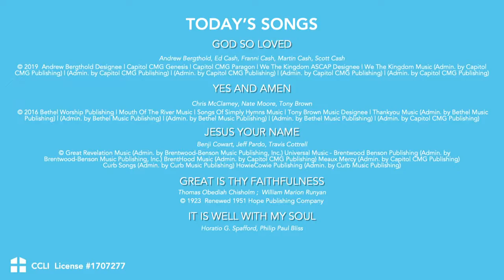When the City Doesn't Love You Back | Luke 19:41-44 | Fady Al-Hagal | Sermon